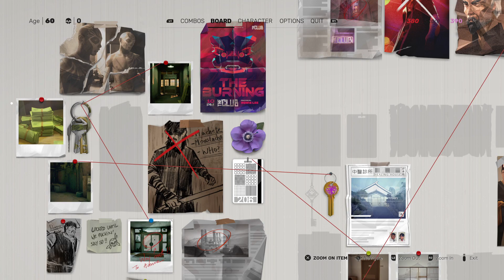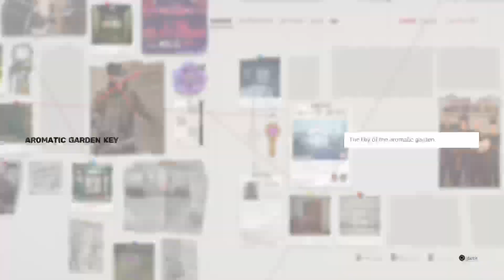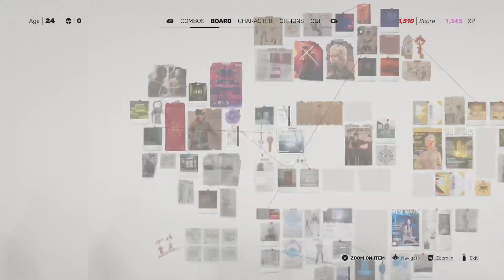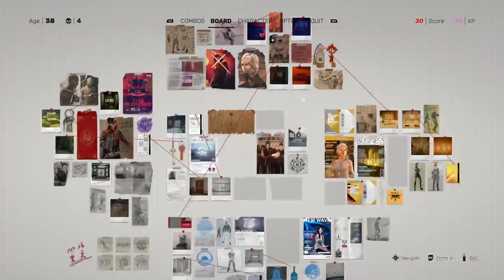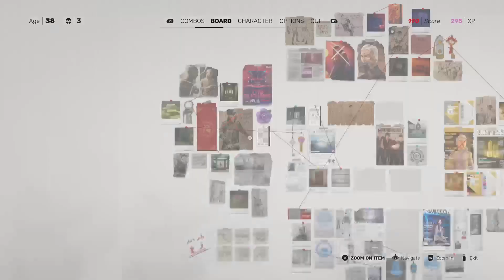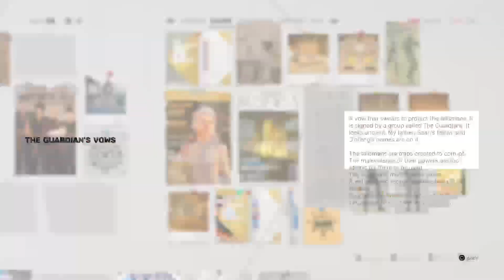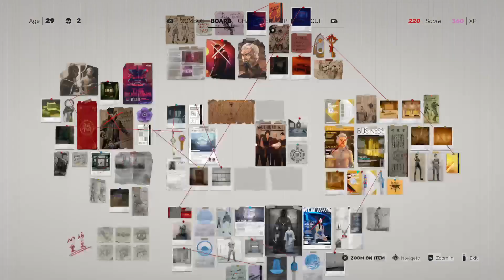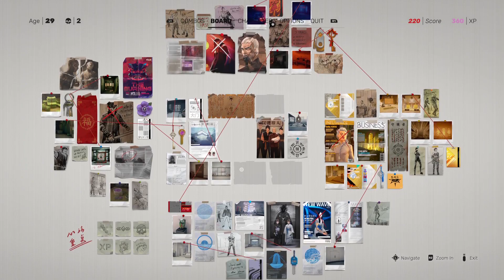Sifu Pt. 7